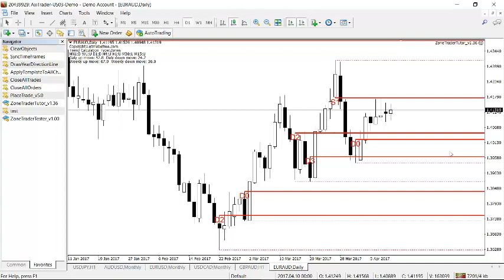Lesson 3 - A quick introduction to supply and demand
In the next of this mini-series, I give a very highlevel overview of everything you need to know about supply and demand before you start using Zone-Trader rutor